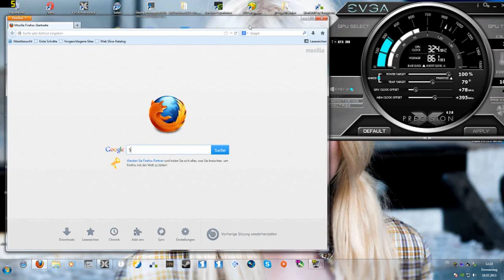GTX 780 GPU Clock bug with Safari Browser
my favorite browser full of bugs... with mozilla it down clocks to 300mhz again, and with safari its up to 900mhz instant

bought new Pc specs:
  I7-4770K @ 4GHZ
  8 GB Ram DDR3 2133 Mhz Ram G.Skill
  1000 GB Sata 3.0 6 Gb/s Harddrive
  22 x Sata DVD Dual
  Nvidia Geforce GTX 780 3GB Gigabyte OC
  Windforce 3x OC-Version, + 10 % Takt
  Mainbaord MSI Z87-G43 Military Class 4
  OC Genie 4, Click-Bios 4, Sound Cinema
  Coolermaster 430 Elite Pure Black Tower
  630 Watt Thermaltake 80+